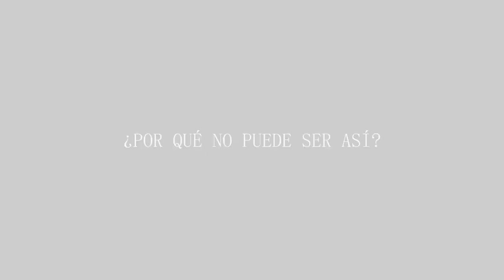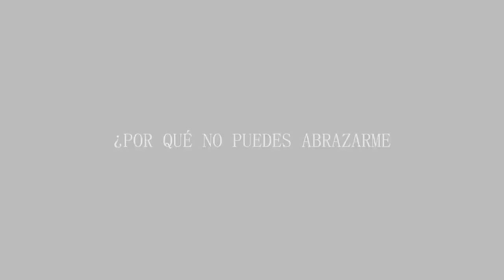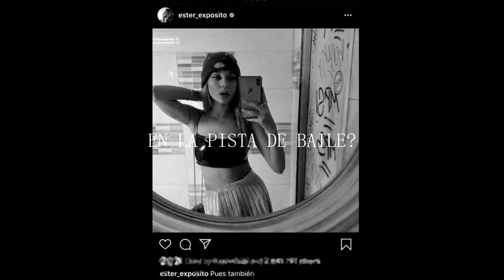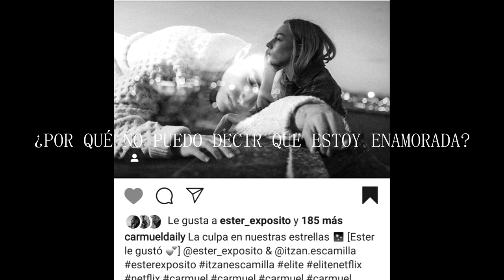ESTER EXPOSİTO & ITZAN ESCAMILLA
Love or passion?